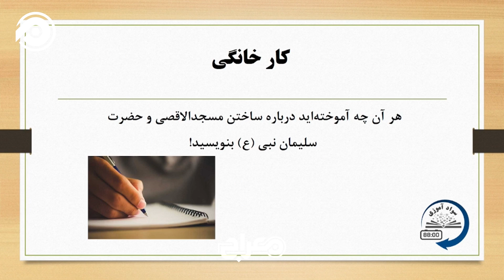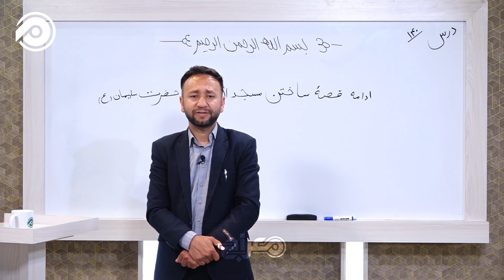سوادآموزی | درس 140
نخستین گام برای رشد کشور، آموزش سواد و یادگرفتن آن است؛ تلویزیون جهانی معراج به عنوان بزرگترین مرجع آموزش تصویری در افغانستان، این بار با شعار "هیچ وقت برای آموختن دیر نیست" به تولید و پخش برنامه "سوادآموزی" پرداخته است. این برنامه از دوشنبه تا پنجشنبه ساعت 7ش شام از طریق تلویزیون و یوتیوب معراج پخش می‌گردد.بیائید برای مبارزه با بی‌سوادی متحد شویم!سواد سوادآموزی تعلیم تعلم سوادآموزی‌ تلویزیون‌معراج اکادمی‌معراج "پوهنتون‌مجازی‌معراج پروفیسور‌سکینه‌یعقوبی#آموزش